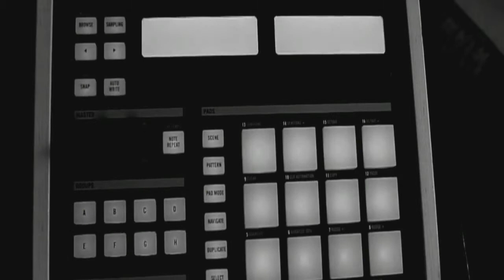Volcanic Ent Promo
Cape Town based record label owned by rising SA star G baby da Silva.